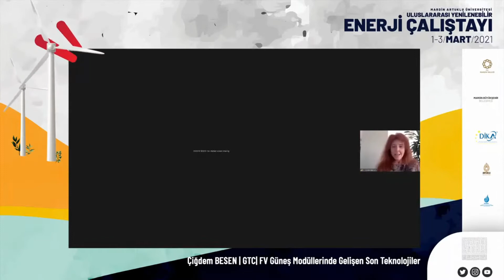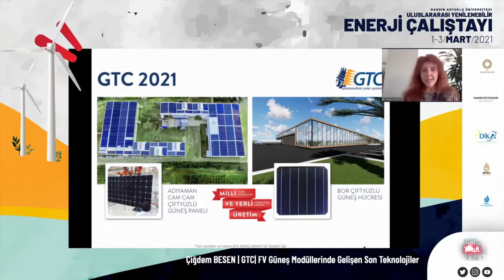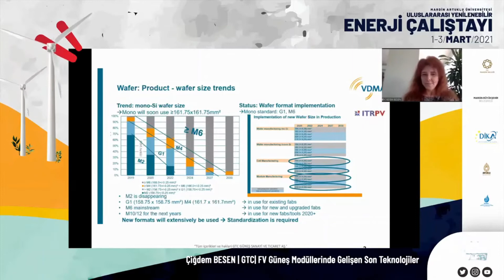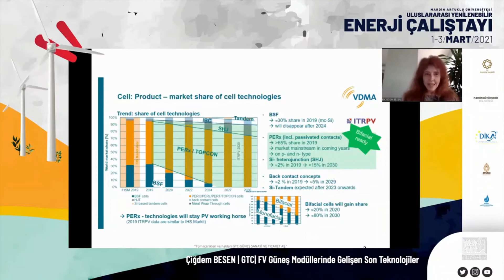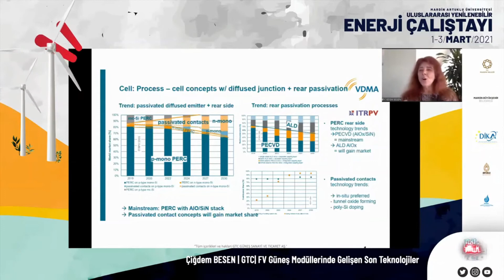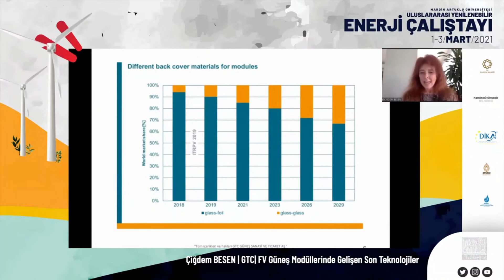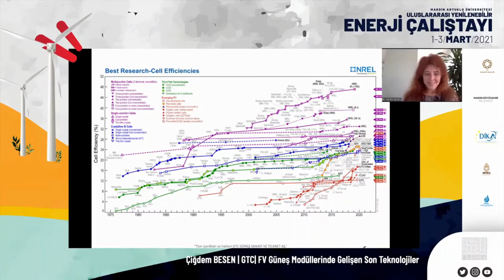Çiğdem BESEN: "FV Güneş Modüllerinde Gelişen Son Teknolojiler" (Uluslararası Yen. En. Çalıştayı)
1-3 Mart 2021 tarihinde  Mardin Artuklu Üniversitesi tarafından düzenlenen  "Uluslararası Yenilenebilir Enerji Çalıştayı" kapsamında GTC Güneş Sanayi ve Ticaret A.Ş. Yönetim Kurulu Başkanı Sn. Çiğdem Besen "Fotovoltaik Güneş Modüllerinde Gelişen Son Teknolojiler" konulu sunumunu gerçekleştirdi.